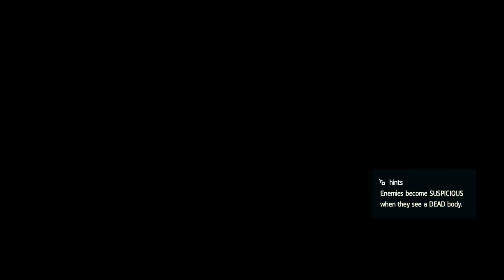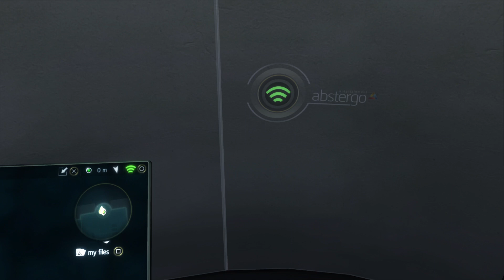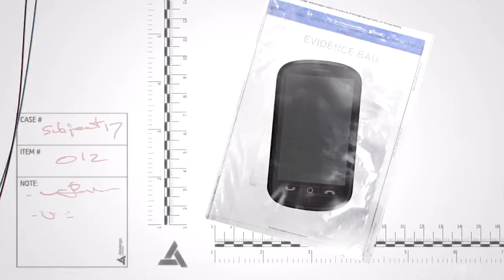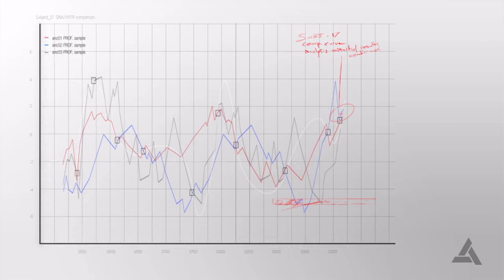Assassin's Creed IV Black Flag